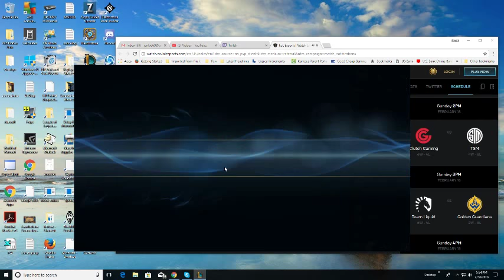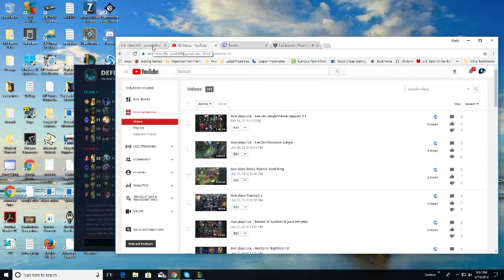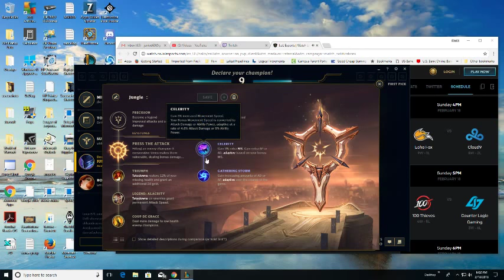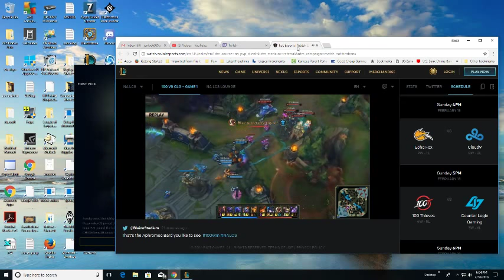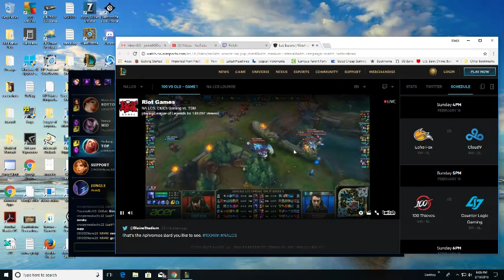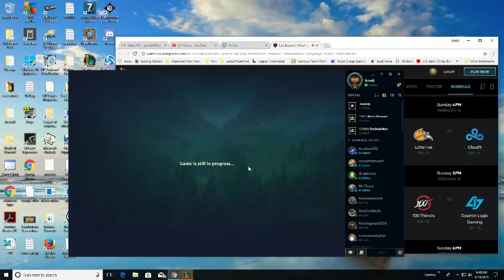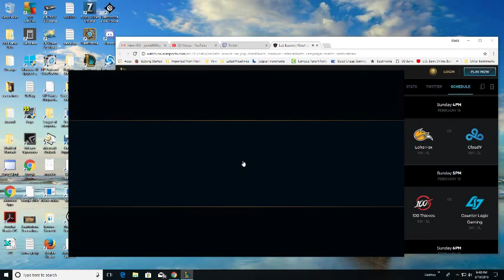Ace plays LoL - Nocture Jungle S!